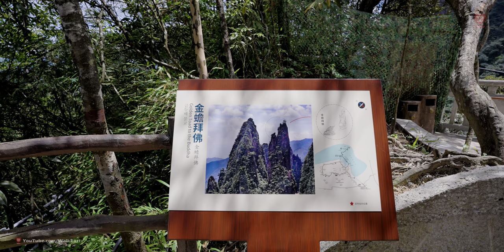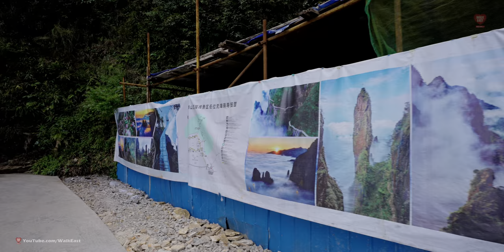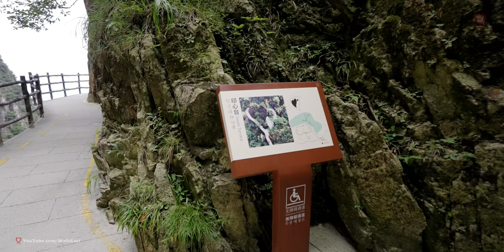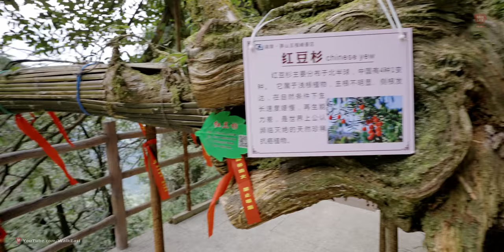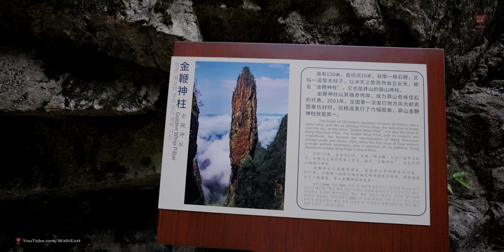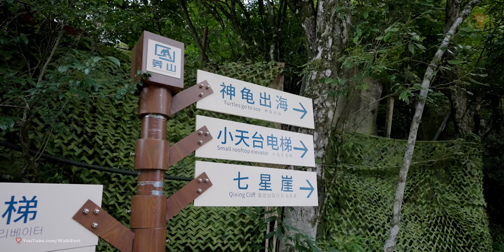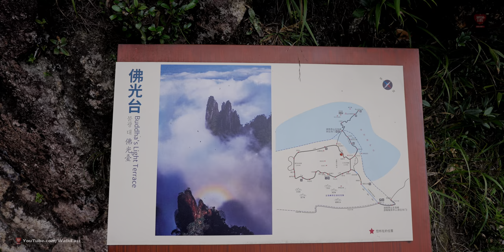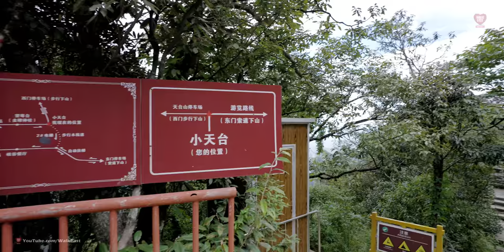Mangshan Mountain National Forest Park Walking Tour | Chenzhou, Hunan, China | 4K HDR | 郴州莽山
Chenzhou, Mount Mangshan National Park, located in Yizhang County, Chenzhou, has the most intact subtropical primeval second growth forest and evergreen broad-leave forest in the world. It covers 6,000 hectares, and contains both the northern and the southern plants. It has more than 300 varieties of animals. The yellow-breasted pheasant, sika deer, golden cat, and python are first-class state protected species.

Mount Mangshan National Park is a complete forest museum with abundant rainfall and rich natural resources.

The Yao live nearby. Their home feature exquisite roofs and poling, finished wood windows, and picture plaques framing the main gates. Taken together these demonstrate unique primitive simplicity and elegance.

The King Pan Festival originated from the Singing Party that falls on October 16 of the lunar calendar (Usually the end of November on the Gregorian calendar), which is a grand Yao singing and dancing festival to worship their ancestors and celebrate the bumper harvest. Nowadays, the King Pan Festival has developed into an entertaining festival to celebrate the harvest, and is also an opportunity for young boys and girls to look for the one they might fall in love with.

Opening time: 8:00-18:00

Granted as the “Copy of Xishuangbanla”and “Nouthern Natural Forest Park”, Mangshan in five ridges of the southern part of Yizhang County is a picturesque green treasury where trees and mountains rising one after another.

Mild climate, sufficient rains and privileged natural condition have bestowed this mountain with a variety of forest vegetation, which forms a unique and interesting pattern made up of plants from both tropical zone, subtropical zones and temperate zone, some of which even from frigid zone.

As is initially estimated, there are at least 1500 flowering plant species and 700 kinds of woody plant. Mangshan is home to some ancient and rare plants including Tsuga longibracteata.

What a forest museum it is! And it is also famous for the finding of boa constrictor. A gorgeous place that I wish to have a chance to go!

Mang Mountain National Forest Park, located in the northern foot of Nanling Mountains, south of the county in Hunan Yizhang Mang Shan Nature Reserve. Still save 6000 hectares of virgin forest, is the largest forest park in Hunan Province. Here is the world's best preserved and most representative of the original sub-tropical forest, evergreen broad-leaved forest. Has more than 1,700 species of plants, 300 species of animals.

Hunan is a province of the People's Republic, is located south of the Yangtze River.

Most areas in the south of Dongting Lake, hence the name Hunan. Xiangjiang River runs through the territory of North and South, also known as Xiang.

According to legend, the Xiangjiang River in the past few plant hibiscus, Tan Tang Dynasty poet used the "Autumn Hibiscus country thousands of miles" of the sentence, Hunan, it has "Hibiscus country, "said. Hunan, Jiangxi east, west, Chongqing, Guizhou, southern border of Guangdong, Guangxi, Hubei Province north. Jurisdiction of 13 prefecture-level cities and 1 autonomous prefecture, a total of 136 counties (county-level cities or municipal districts) or more administrative units, the provincial capital of Changsha City based.

0:00 Intro
0:48 Cable Car Trip
2:34 Walking in the mountain
39:05 Near Mountain Top